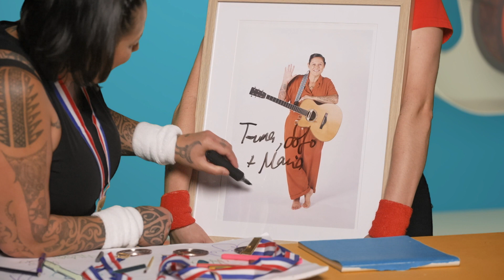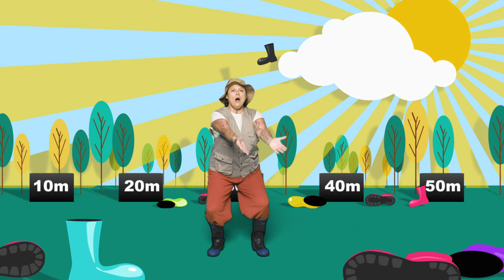Toi Time | S02E20 | Olympics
Gold, Silver and Bronze, what are the Olympics?

Made with the support of NZ On Air